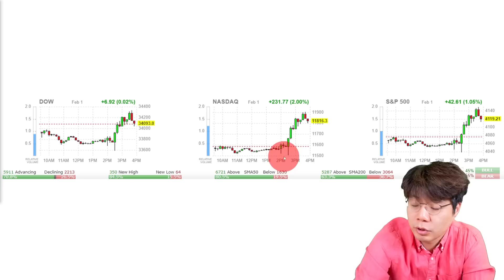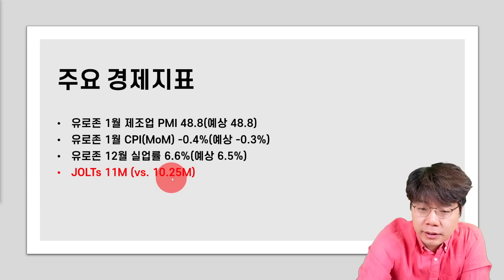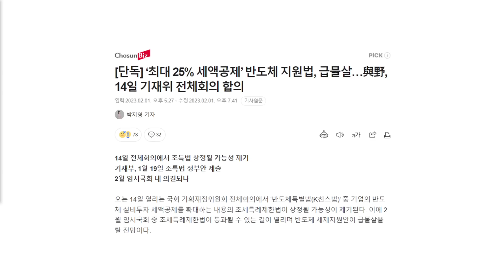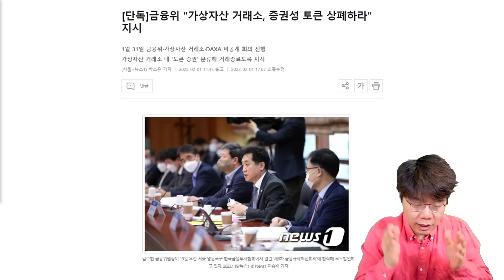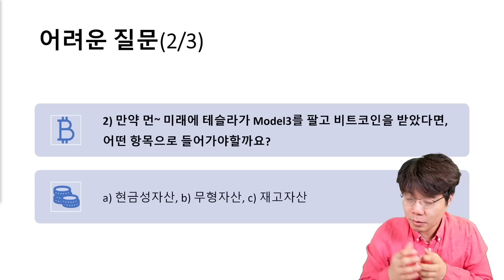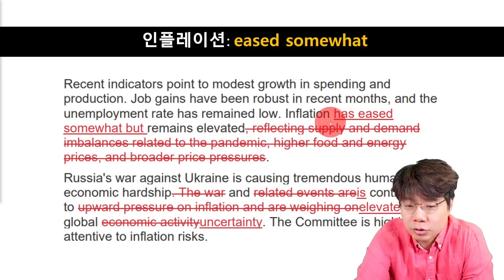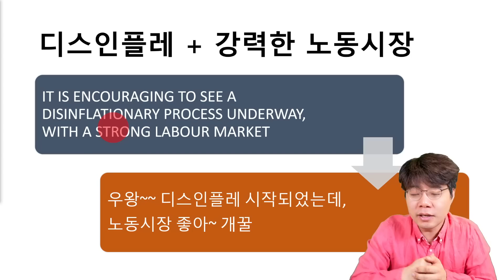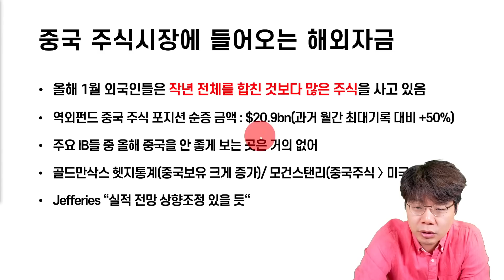고마워~ 연준아 | 파월의 입에서 이런 말이 나왔습니다.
개인적인 관전평을 한 마디로 표현하자면, "파월의 표정관리 실패"가 아닐까?합니다. 내부적으로는 인플레이션을 잡았다는 확실한 자신감을 갖은 것 아닐까?라는 생각과 함께 그럼에도 불구하고 승리선언을 하면 안되는데... 그런데 너무 좋아서 표정관리에는 실패한?

어쨌든 금융시장은 크~게 환호했습니다.
이미 완화된 투자심리를 붙잡기가 쉽지 않을 것 같네요.

0:00 인트로
4:29 FOMC 리뷰